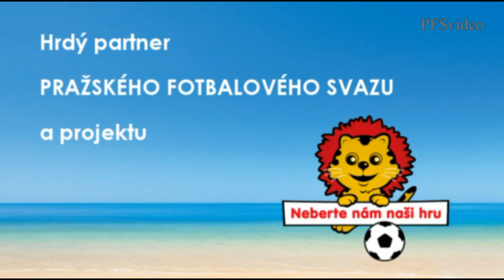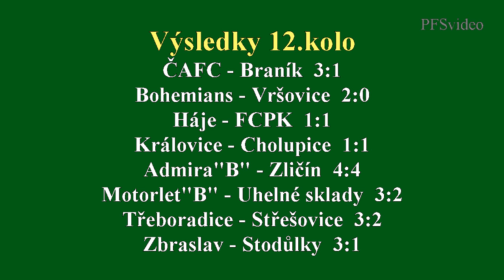Pražská teplárenská přebor mužů 2015/2016 12.kolo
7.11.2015  FC Háje - FCPK 1:1